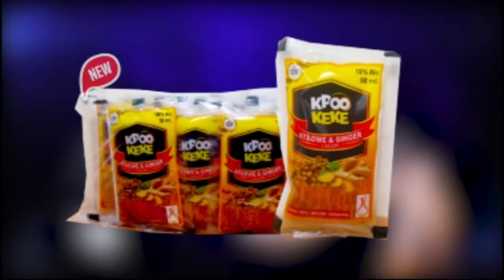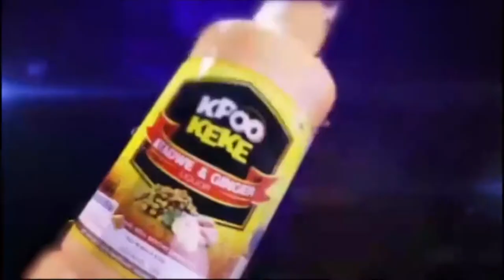Jacob Nettey Former Captain Of Hearts Of Oak Is On GBALAMƆ SƐ̃I (Pull A Seat ) With Naa Shorme